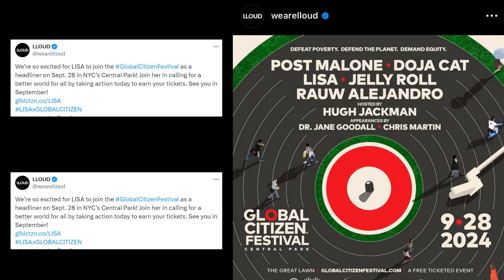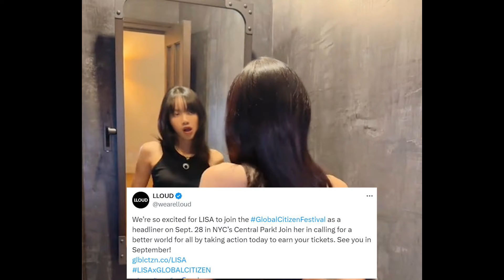LISA เปิดตัวงานดนตรีใหญ่ GLOBAL CITIZEN NYC เฮดไลเนอร์หลักร่วมกับระดับโลก นี่สิของจริงไม่พูดเยอะ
LISA GLOBAL CITIZEN HEADLINER

WELCOME TO LLOUND
LLOUD CEO LISA